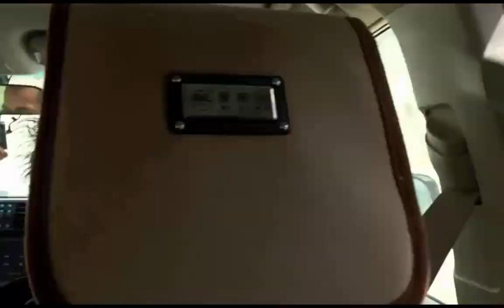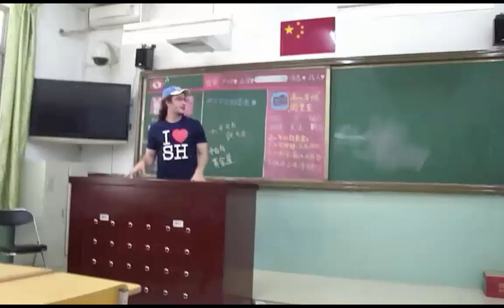Favorite Beijing Memories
Filmed by Intensive Chinese Language in Beijing student, Ray Torkelson.